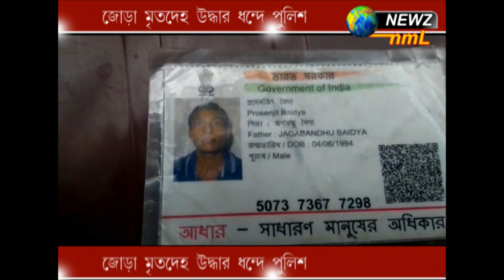জোড়া মৃতদেহ উদ্ধার ধন্দে পুলিশ